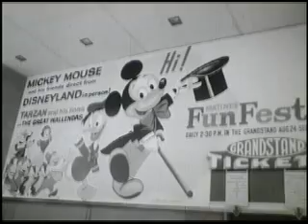CNE 1964 - CNE Preps and Sports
This silent footage shows preperations being made for the 1964 Canadian
National Exhibition and various sporting events. Signage for the
Grandstand Evening Stage Show and Children's Matinee, Shriners Peace
Monument, Midway, High Diving, CNE Swim prep, Karate, Boxing, Table
Tennis, Fly Fishing, the Hockey Hall of Fame, Aquarama, and Track &
Field events.